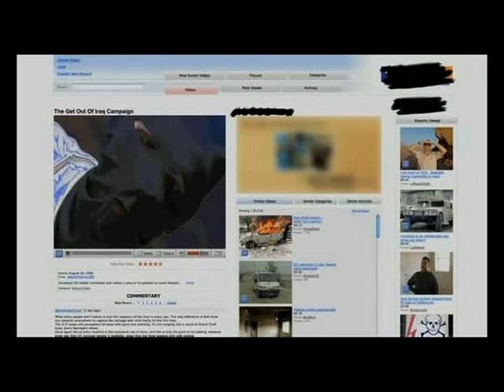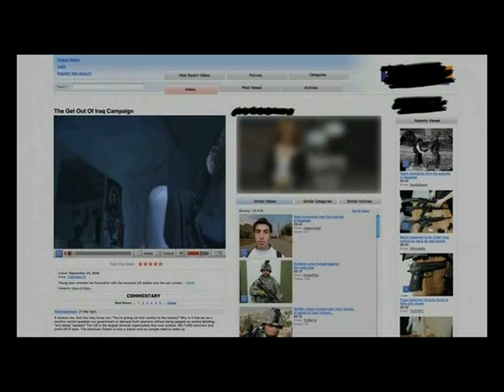Videocritca di Redacted (Brian De Palma) di Flavio Pintarelli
Redacted è un film di Brian De Palma che racconta dello stupro di una quindicenne irachena e l'eccidio della sua famiglia, perpetrato da alcuni soldati americani. De Palma fa emergere la vicenda dalle immagini di una seria ampia e variegata di dispositivi mediali, accuratamente simulati. Tramite questo archivio di inserti, lo sguardo oscilla tra la dimensione testimoniale e quella documentari dell'immagine, senza essere mai completamente né l'una né l'altra.